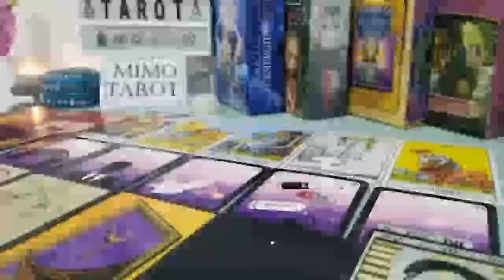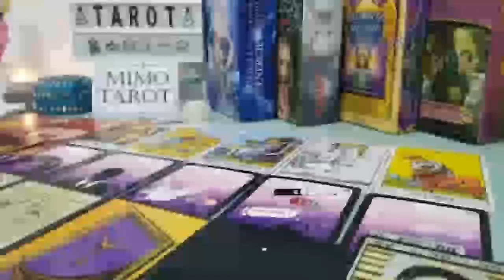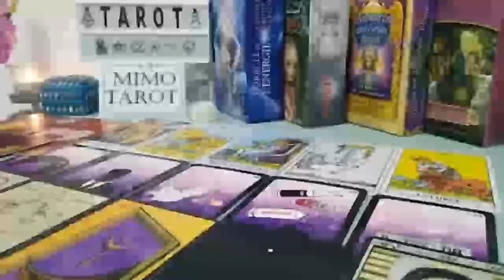Leo Tarot Love Reading You Two Love Each Other !